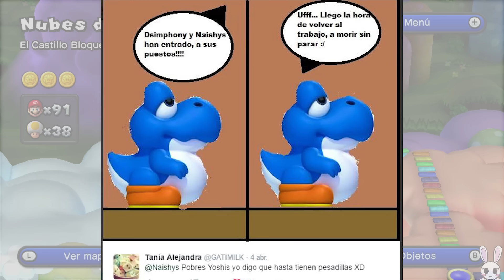Estamos muy locos! | 14 | New Super Mario Bros. U | Trolleos